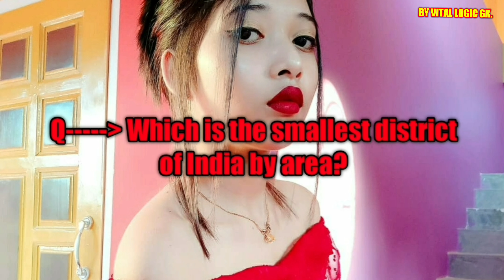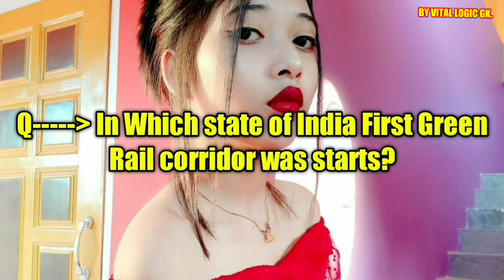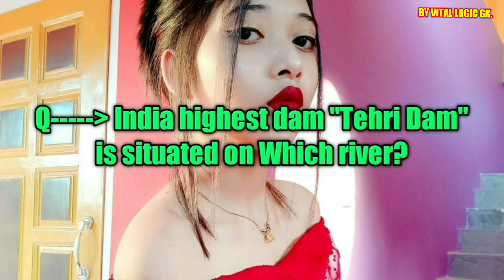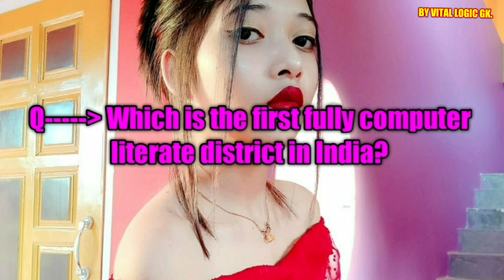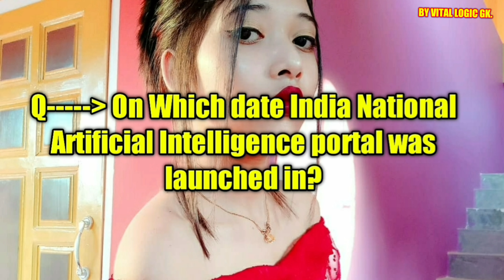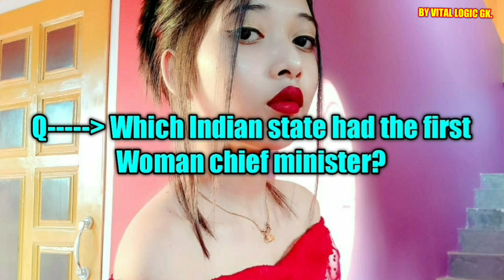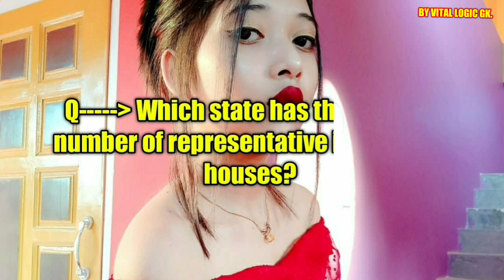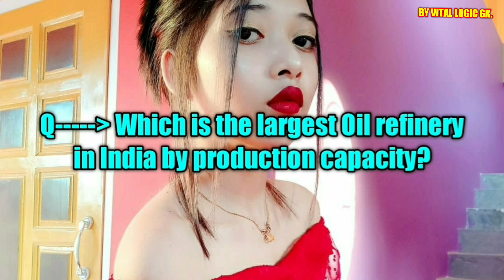Indian gk questions and answers || Best gk of india || GK quiz of India